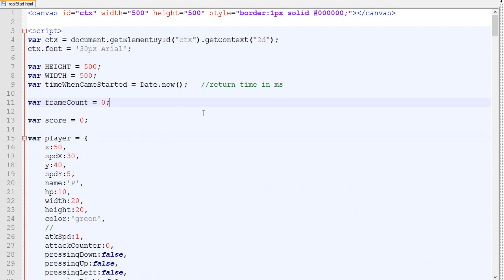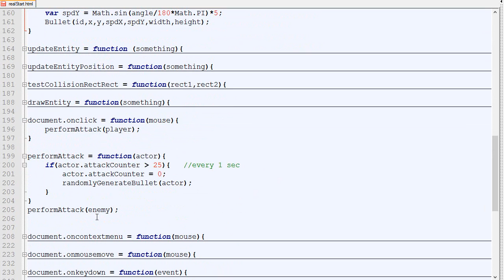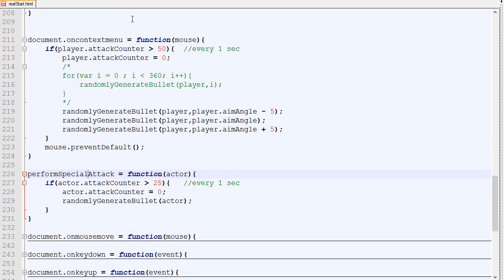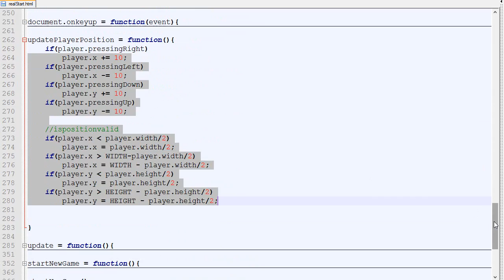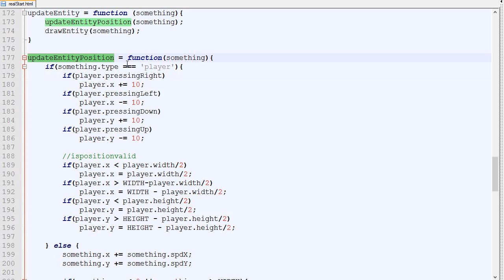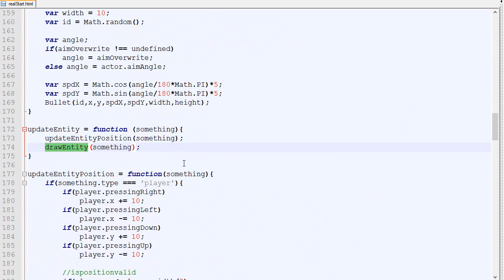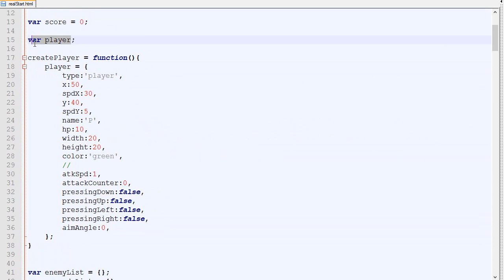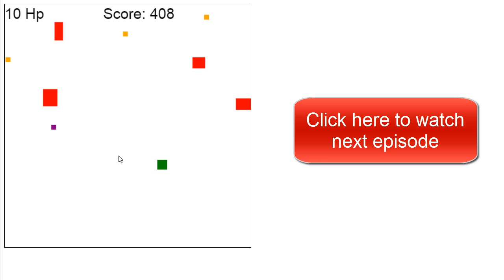13- Making HTML5 Game: Optimization. Javascript Tutorial Guide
Episode 13 about making a video game in HTML5. In this video, I optimize how attacks are generated and how the player is updated.